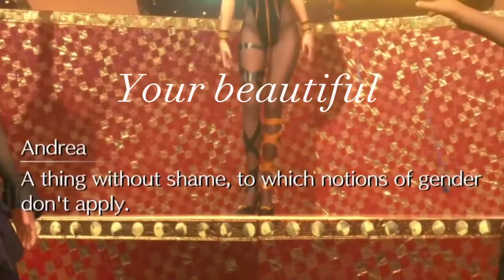Final Fantasy VII: Remake is something else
Cloud strife travels throughout Midgar to find out weather he likes men or women. Yep. That’s all.